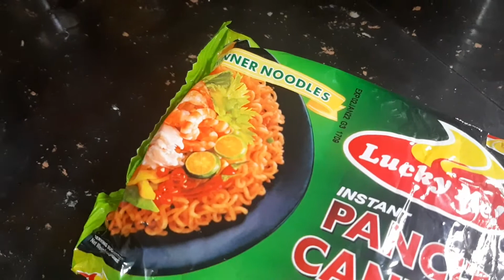COMBO INSTANT PANCIT CANTON W/ TUNA TNT(TRY NYO TO!..)